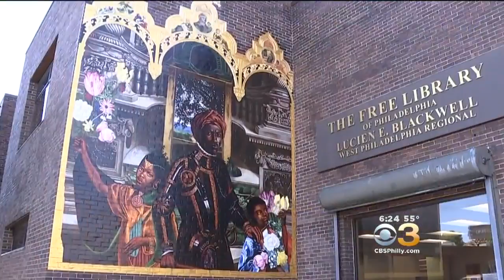New Mural Brings Sense Of African Community To West Philadelphia